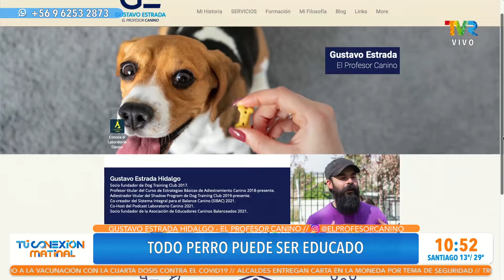El profesor canino Gustavo Estrada nos enseña tips para educar un perro